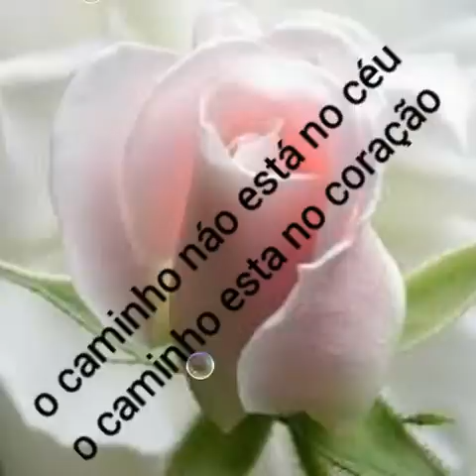Nem tudo pode receber um nome.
O significado de algumas coisas transcende as palavras.